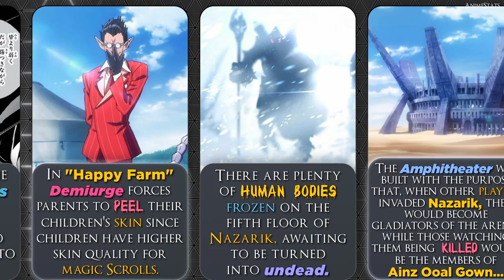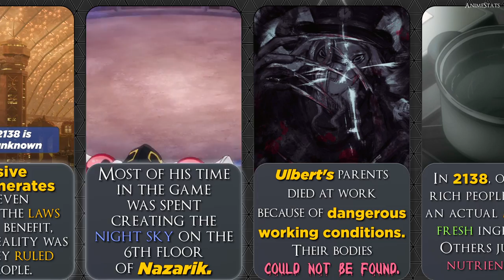18 DISTURBING/DARK/SAD FACTS ABOUT OVERLORD THAT WASN'T EXPLAINED IN ANIME | FINAL PART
I made video about Disturbing, dark and sad facts about Overlord anime, Overlord Light Novel, Overlord Manga. Overlord has it's Dark side, however it's not fully shown inside of anime. I hope that in this video you will grasp how dark and depressing Overlord Universe can be.

In this video you will get information about interesting characters such as, Ainz Ooal Gown, Momonga, Clementine, Demiurge, Princess Renner, Ulbert Alain Odle, Gagaran, the Leader of the Thirteen Heroes from Overlord, Supreme Being Blue Planet from anime Overlord, Nigun Grid Luin, Belius from Overlord, Enri Emmot, Arche Eeb Rile Furt, Staffan Helvish, Entoma Vasilissa Zeta, Silk Hat Demons, etc.

Also you will learn interesting facts about Overlord workers, World 2138, Real World in anime Overlord, Supreme Beings from Overlord, Amphitheatre from Overlord, Demiurge's Ranch - Happy Farm, etc.

The information presented in this video is based on Overlord Light Novel, Wiki, My own Research on the subject.

Overlord Season 4 is Over. Episode 13 is out, It was great final, lets look forward to the Overlord Movie.

In a sense this is overlord lore video, which includes interesting and disturbing information/trivia about Overlord anime.

➤ I personally create each and every single video of this channel. Each video requires excessive research and editing so that it is both appealing, interesting and 100% accurate. It usually takes me between 9-12 hours to research and prepare a single video. All of my content adds significant value (both educational & entertaining value) to all media (images) used. The content used is transformative in nature and unique, as I always try create videos that provide interesting and valuable information for my viewers while I abide with YouTube's Community Guidelines and Monetization Policies!

Important sentences: overlord season 4, overlord IV, overlord anime, ainz ooal gown, albedo, sebas tian, shalltear bloodfallen, momon, holy kingdom, baharuth empire, Re-Estize Kingdom, Overlord Movie, overlord dragon, the goal of all life is death, momonga, Rigrit, Renner, Slane Theocracy, Zesshi Zetsumei, Antilene Heran Fouche, Khajit Overlord, Renner Song, Platinum Dragon Lord, Frost Virgins, Wild Magic, Overlord Review, Overlord Lore, overlord world 2138, Brain Unglaus, Overlord Trivia, Overlord facts, Evileye, Overlord Touch Me. Brain Unglaus, Jircniv from Overlord, Zesshi Zetsumei, Shalltear Bloodfallen, Clementine, Yuri Alpha, Overlord Pleiades, Lakyus Alvein Dale Aindra, Fluder Paradyne, Eight Greed Kings, Touch Me, Overlord Trivia, Overlord facts